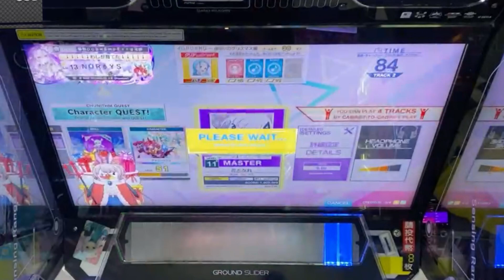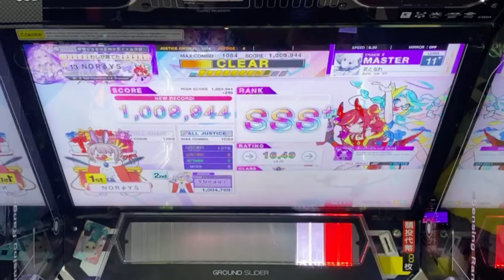[ Chunithm / Live ] 花となれ 6落 AJ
AJ 但是上修200多分?
Game : Chunithm 中二節奏
Song  : 雄之助 feat. 可不 - 花となれ
Player : impressYS / Rating : 16.49